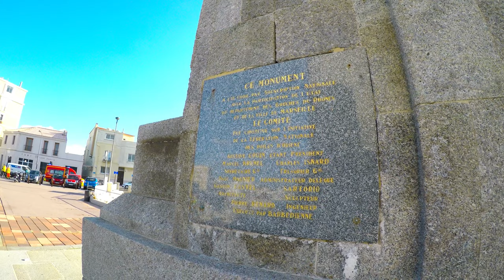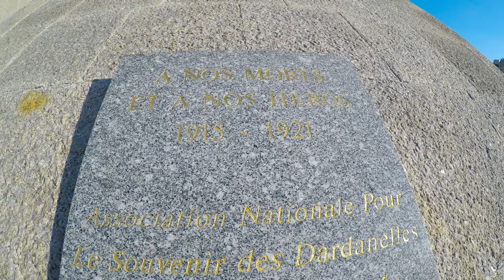Porte de L'orient in Marseille [CC]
The Porte de L'orient - Monument aux Armées d'Afrique is located in the city of Marseille, France.